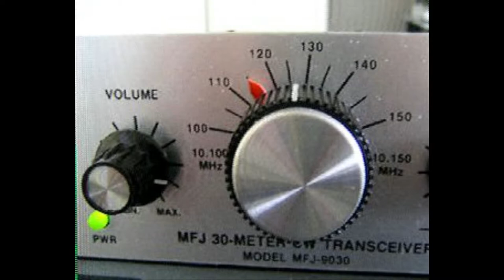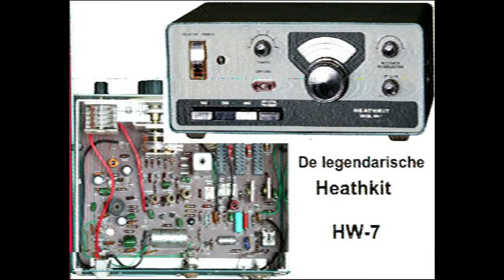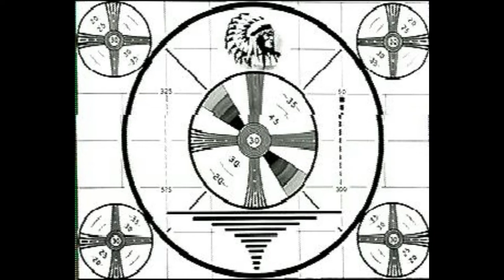Daily Minutes 30 november 2017